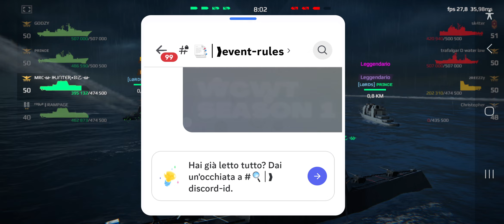WCWT s1 || TEAM UWU vs WAR LORDS || Round 1 (1-2 match)